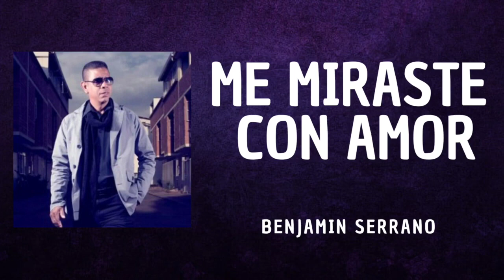Benjamín Serrano - Selección Especial (Álbum Completo) IPUC